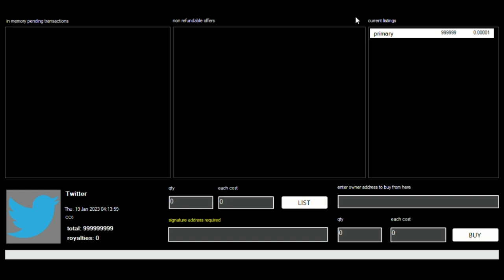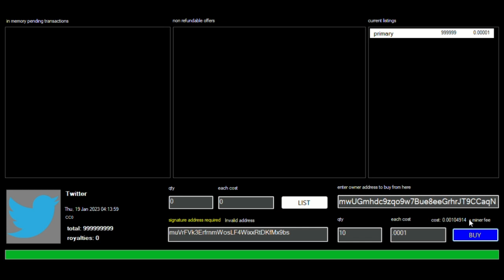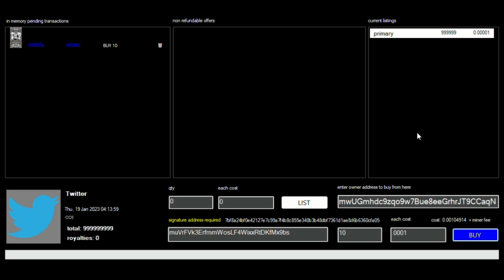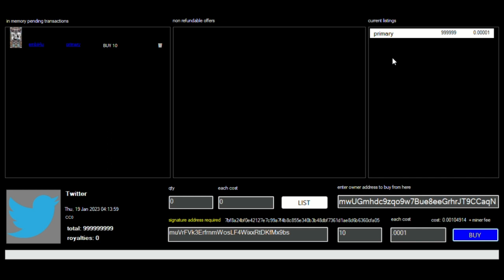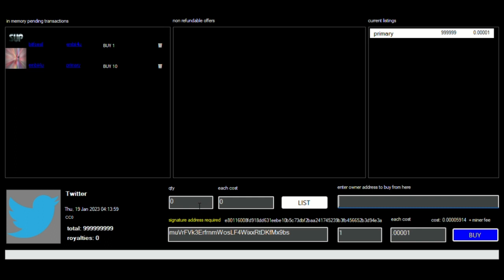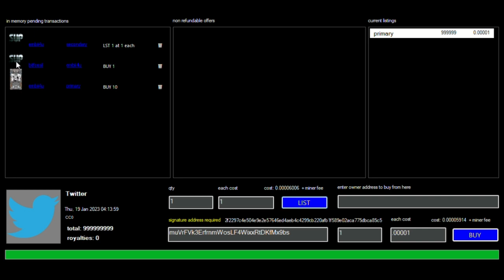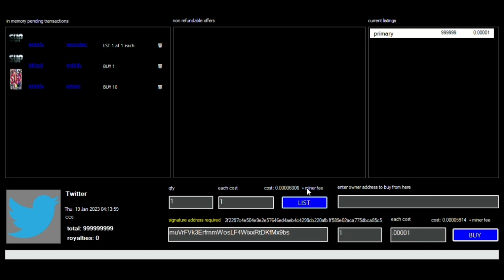Sup!? Buying, Listing and Offers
A Quick demonstration of decentralized, trustless, service fee free, web server free, Buying and listing of bitcoin p2fk based Sup!? Objects with in memory monitoring